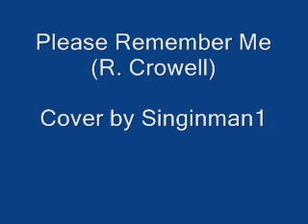Please Remember Me written by R. Crowell Cover by Singinman1